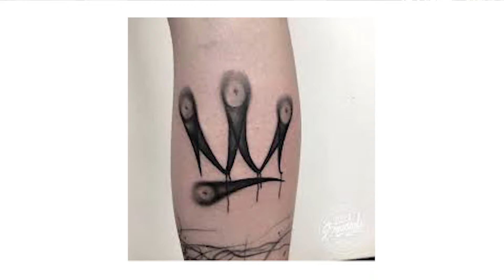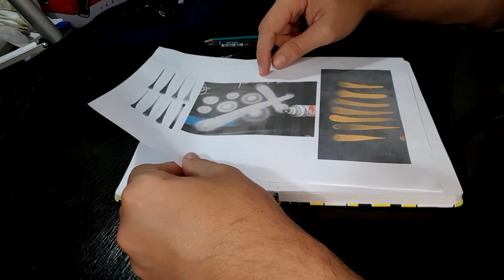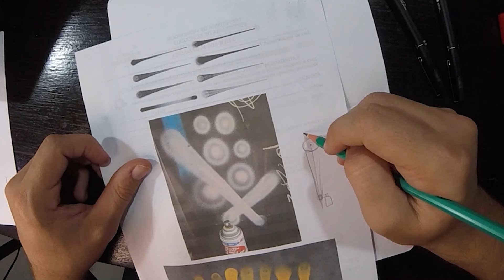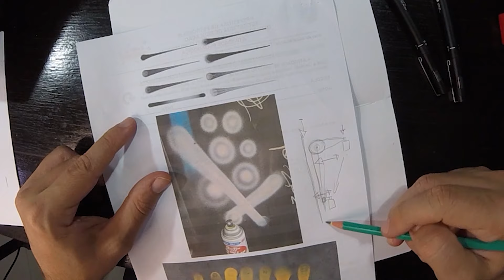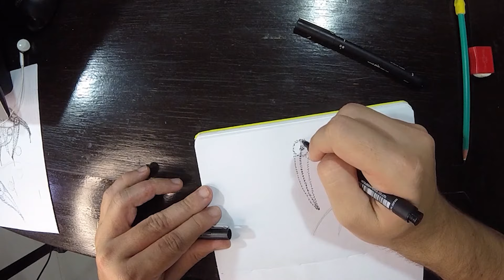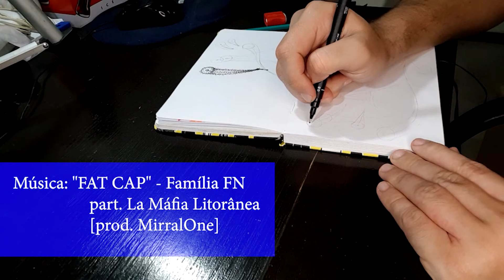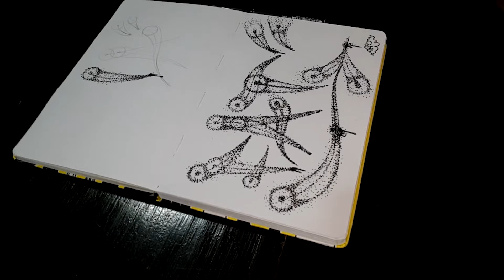Efeito fat cap no papel - How To Draw Fat Cap Tag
Fala galera!

No vídeo de hoje vamos aprender a fazer no papel um tag estilo fat cap, com efeito de pontilhismos.

Valeu tamojunto!